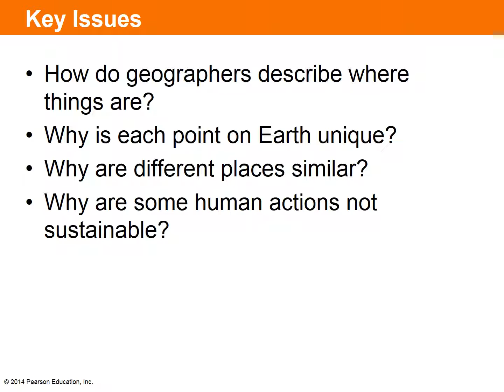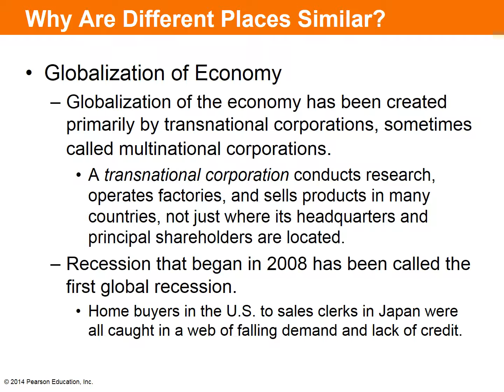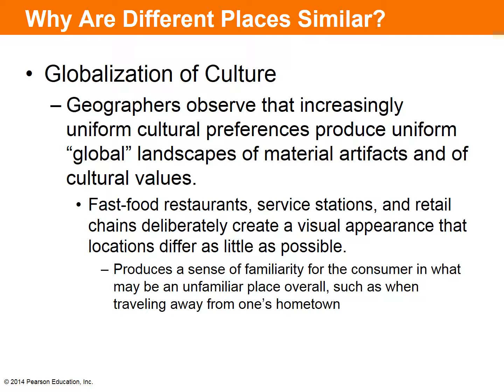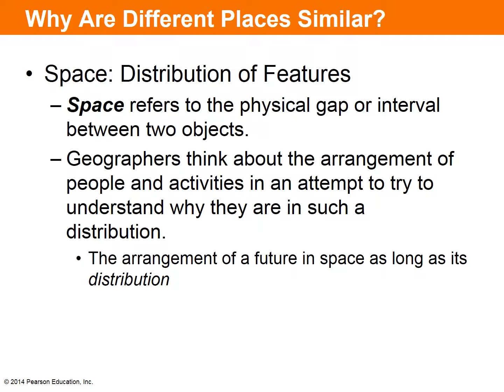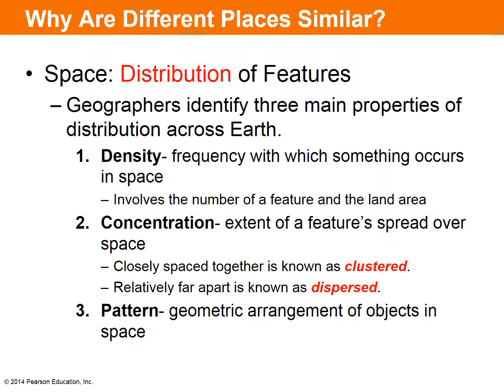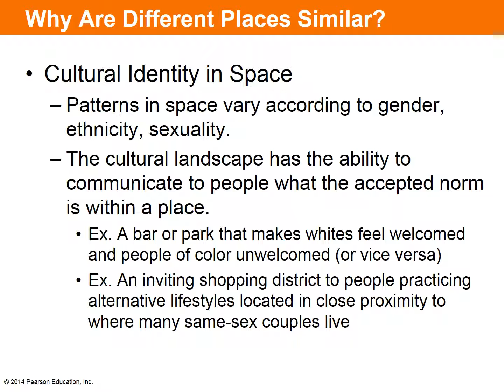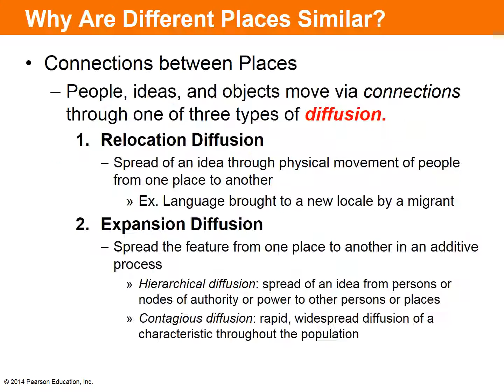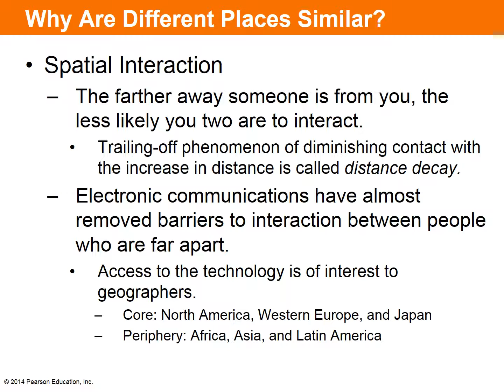Ch 1 KI 3 1